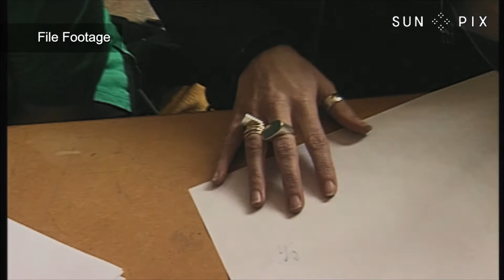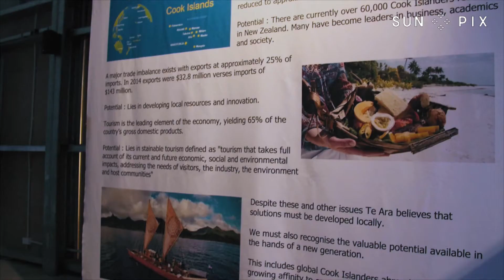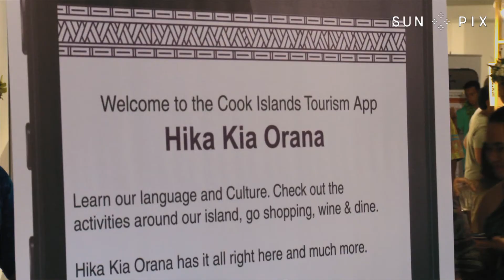Te Ara - Cook Islands Museum of Cultural Enterprise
Traditionally, museums are one massive exhibition of historical, scientific and cultural interests. But one museum in the Cook Islands is heading in a different direction.

Te Ara Museum in Rarotonga is giving visitors and locals a different type of experience.